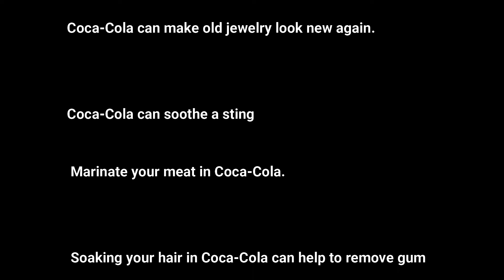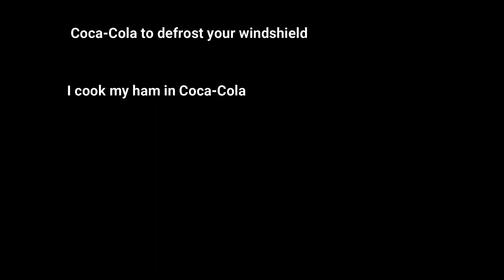Household Hacks Using Coca-Cola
I found this information about Coca-Cola that I had not heard before.  I hope this info helps you with some of the things around your home.  I am going to buy a liter of Coca-Cola and try it out.  I hope each of you have a great week ahead,